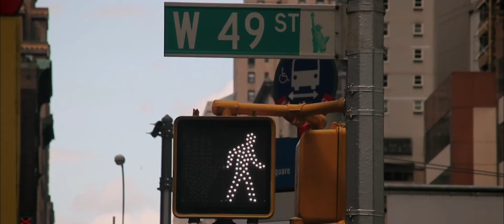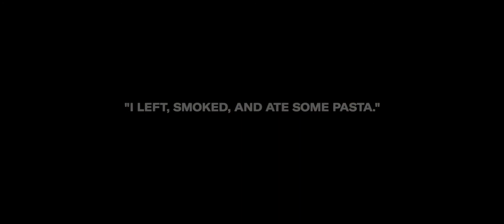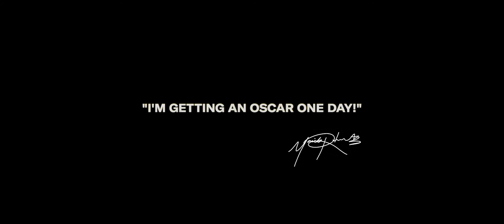Malik Roberts x Bilt Collection Winter '22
Handpicked by the Bilt creative team, this season's artist caught the attention of Bilt for his bold use of colors and deconstructed portraits. Using paints, charcoal, and chalk, our resident artist explores the themes of mystery, strength, and resilience in his one-of-a-kind Bilt prints.

In keeping with this theme our new resident artist, Malik Roberts, sheds light on the dark by creating bold-colored portraits with deep backdrops. Roberts uses his work to bring attention to provocative issues through visual storytelling.

Roberts created two pieces for this season's collection, both deconstructed portraits that convey the diverse tensions and complexities hidden beneath his subjects' surface appearances. The bold shapes, bright colors, and depth of his work present themes of mystery, strength, and resilience.

"A lot of the work I've been creating recently has been about self-reflection. Since we've spent so much time with ourselves over the past two years, I wanted to create a piece that represented how a lot of us might be feeling."

Roberts' signature black background is inspired by baroque and renaissance art, which allows for the subject to stand.

Rent just got rewarding.

Bilt Rewards is the first-ever rewards program that allows you to earn points on rent. Redeem points for travel across over 100 major airlines and hotel partners, fitness classes at the country’s top boutique studios, limited-edition and exclusive collections of art and home decor through the Bilt Collection, and the ability to use points for rent credits or towards a future downpayment.